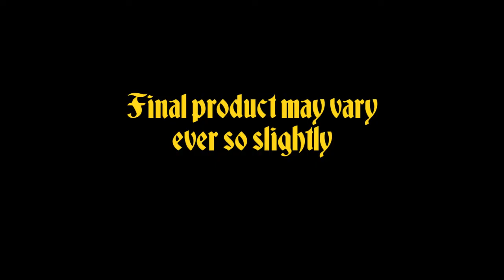Disciples - What You Get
Update - SOLD OUT

We made a board game! Here's a breakdown of what's in the box.

Start a cult! Perform ridiculous rituals, collect disciples and forget your morals in this fun global strategy tabletop game.

2-4 players, Ages 17+, 30 - 90 min

Available on Kickstarter until October 30th, 2020!

Created by In The Valley Below